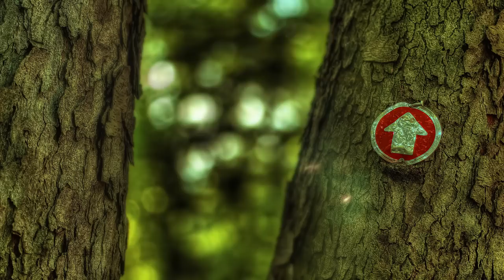Beachfront B-Roll: Trail Marker HDR (Free to Use HD Stock Video Footage)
to download the 1920x1080 24p file in various formats (PhotoJPEG, H.264 and WMV), as well as many more, free of charge.

I've wanted a shot like this for a while, and am actually very happy with how this HDR turned out.  It was shot as a Time-lapse, but with how calm the trees were (mixed with the soft bokeh) the shot looks real time with beautiful HDR detail.

This footage was shot/recorded/captured with:
Canon T2i (With Magic Lantern)
Canon EF 24-105mm f/4 L IS USM Lens